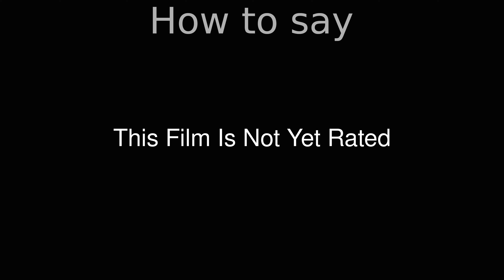How to Pronounce correctly This Film Is Not Yet Rated (Movie)